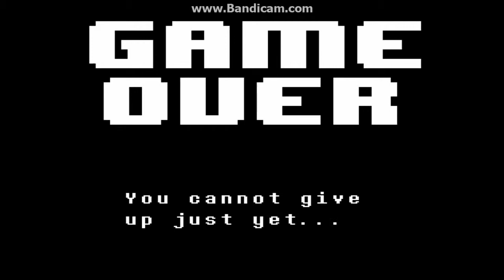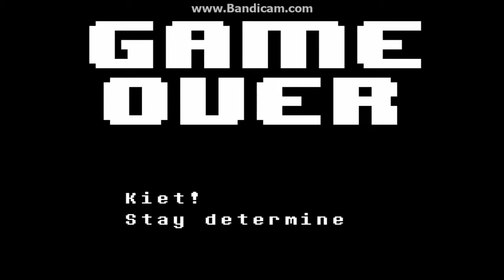Undertale (#6) câu đố khó hiểu lần 2 :))))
chơi 3 cái câu đố này khó í mồ ra đó :))))